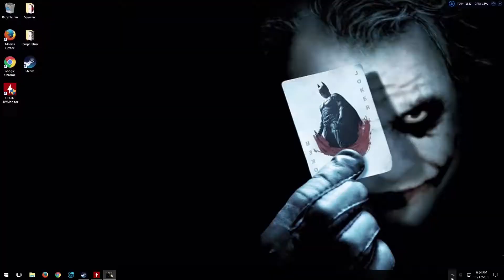Dark Souls: Griffin (Gargoyles) Movie - Part 1 - The RAAAge Quit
Hope you guys enjoy the very first AAA movie! A ton of work went into it, and Part 2 will be coming tomorrow!

Let us know what you think and suggest games we should play!

Twitch streams every Monday and Thursday 9PM EST/6PM PST